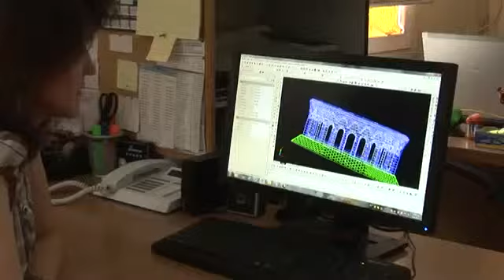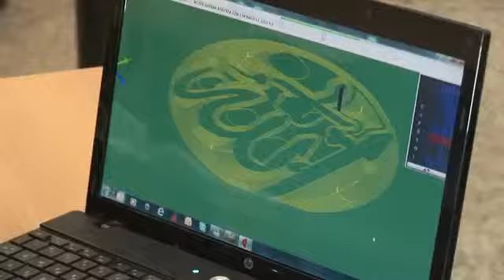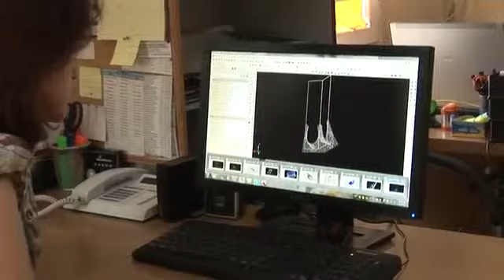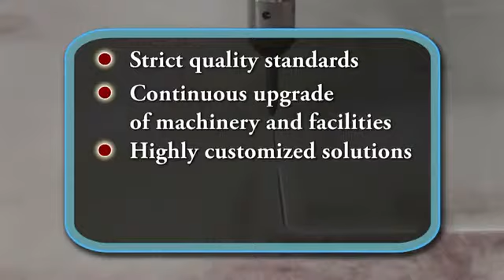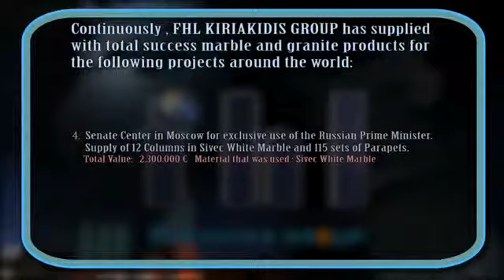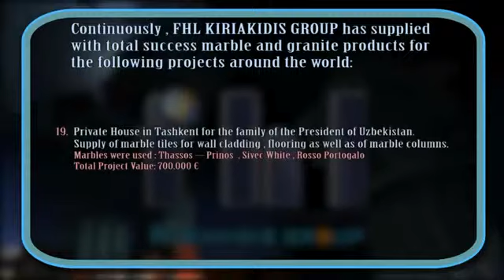FHL CORPORATE VIDEO (version 2011)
2011 Corporate video of FHL Group Marbles and Granites